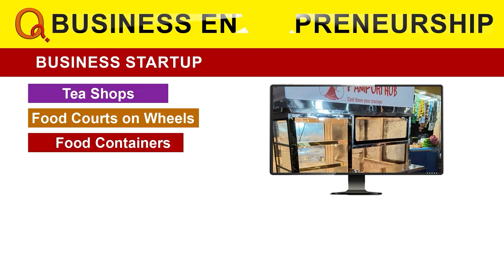చెట్టెక్కిన మంత్రి జూపల్లి | Jupally Krishna Rao | Teenmarmallanna | Qnews